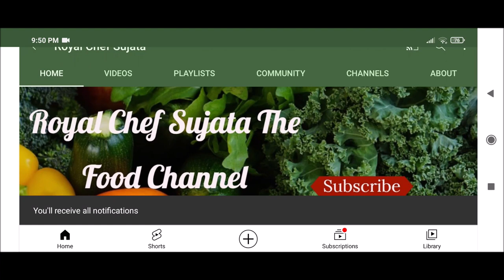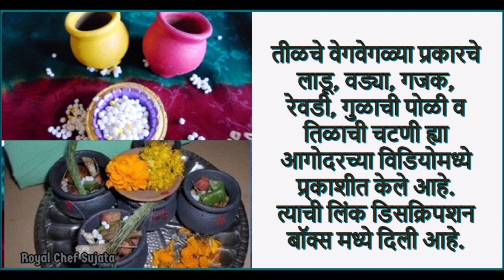मकर संक्रांति 15जानेवारी 2023 Makar Sankrant 2023 संपूर्ण माहिती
Makar Sankranti 2023 Shubh Muhurth, Tithi, Mahatwa and Tilachya Recipes In Marathi
मकर संक्रांति 15जानेवारी 2023 संपूर्ण माहिती विडियो इन मराठी
1) मकर संक्रांति पूजा शुभ मुहूर्त, वाहन व स्वरूप
2) मकरसंक्रांति महत्व
3) मकर संक्रांति पूजाविधी
4) मकर संक्रांति नवी नवरीचे हळदी-कुंकू
5) मकर संक्रांति लहान मुलांचे बोरनहाण
6) मकर संक्रांति तिळाचे नानाविध पदार्थ
The text Makar Sankranti 2023 Shubh Muhurth, Tithi, Mahatwa and Tilachya Recipes In Marathi Language can be seen
तिळाचे नानाविध पदार्थ लिंक पुढे दिली आहे.